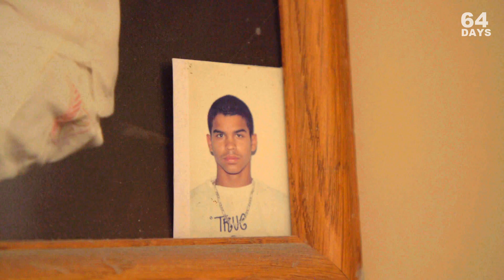ENRIQUE TARRIO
We watched a debate and pretended what happened in the 64 days between the last election and January 6 didn’t happen.

But it did happen. And we’ve got the receipts.

64 Days is the documentary with a front seat to the violence before and during January 6. You gotta see it to believe it.

Either know our history, or be doomed to repeat it.

As for Enrique, he was convicted of seditious conspiracy for his role in the insurrection, and sentenced to a couple decades in prison. We love that for him.

Streaming early October. From acclaimed filmmaker Nick Quested. Follow for updates. Visit 64daysfilm.com for more.